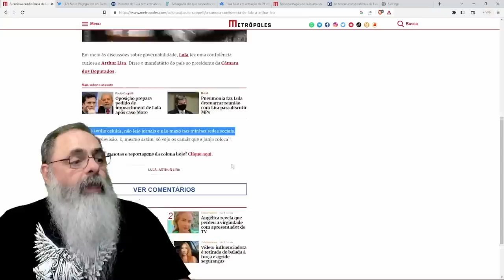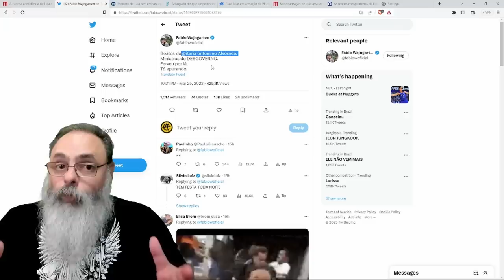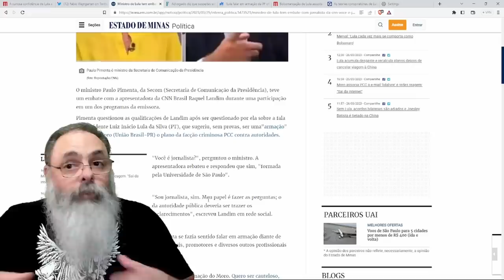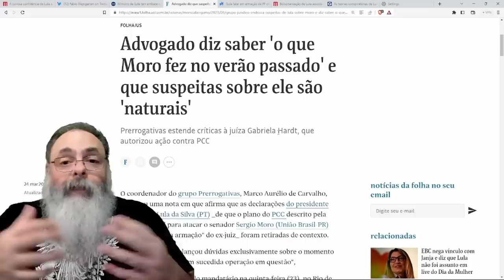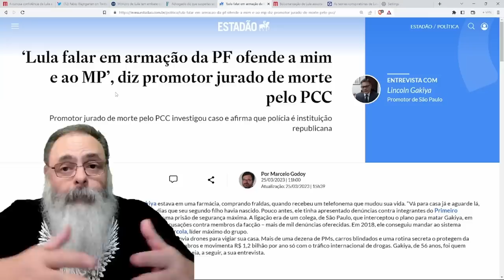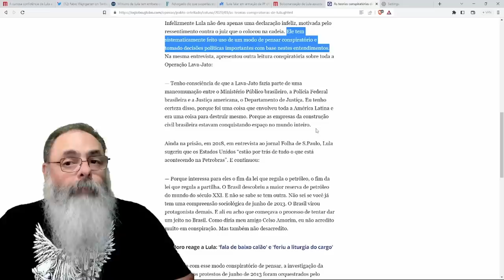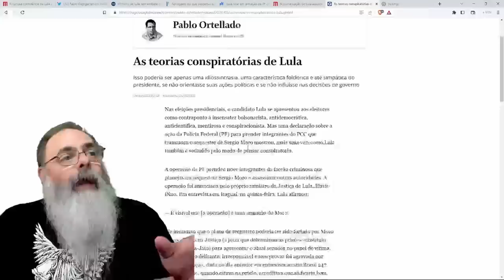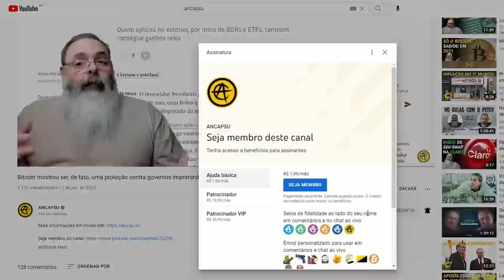LULA não usa CELULAR, não lê JORNAIS nem tem REDE SOCIAL, ou seja, ESTÁ PRESO na sua CABEÇA DEMENTE